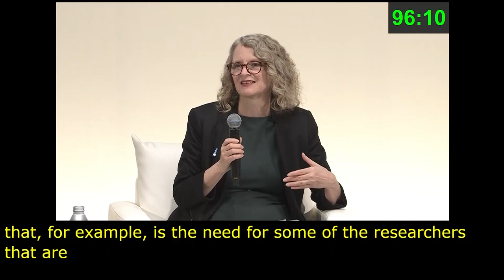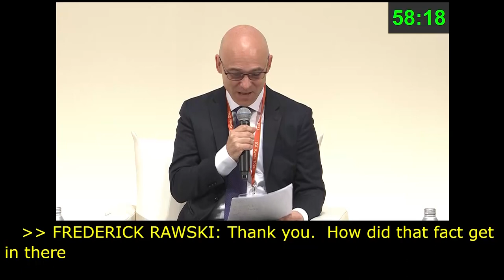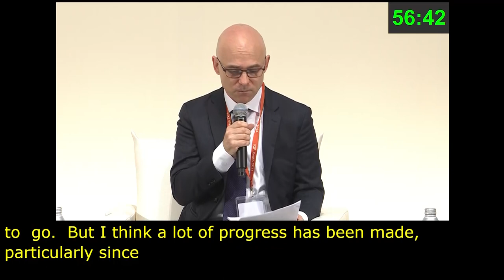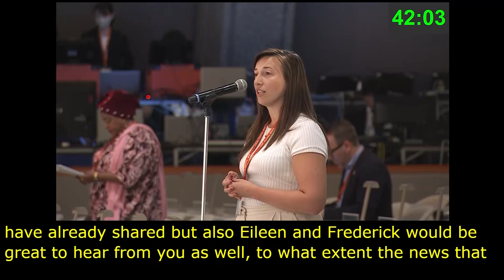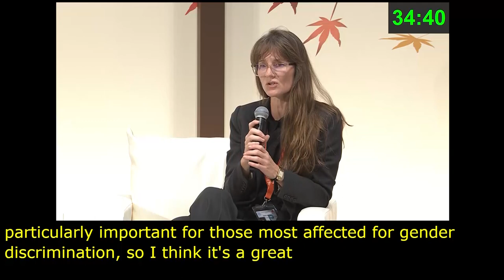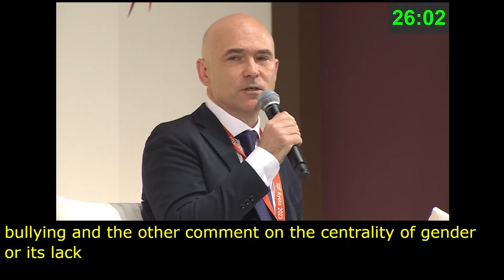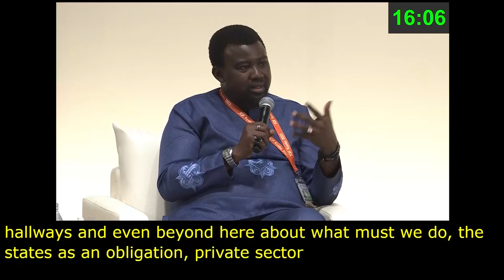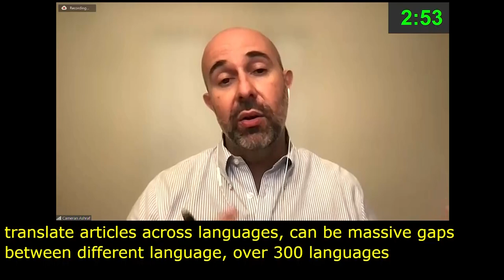IGF 2023 Day 3 Plenary Hall MAIN SESSION 5 Japanese